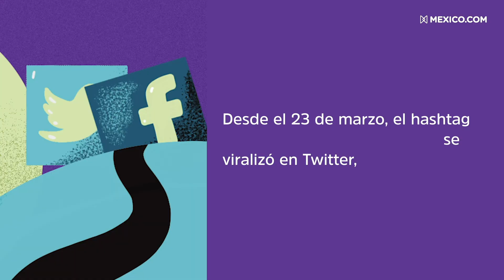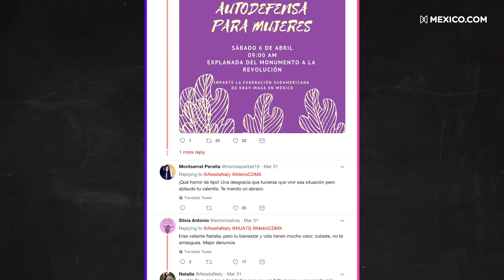Acoso en el Metro de la CDMX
Con la finalidad de visibilizar la violencia de la que son víctimas las mujeres, esta periodista independiente evidenció a través de redes sociales a su agresor y nos cuenta su experiencia después de haber sido víctima de acoso dentro del metro de la CDMX